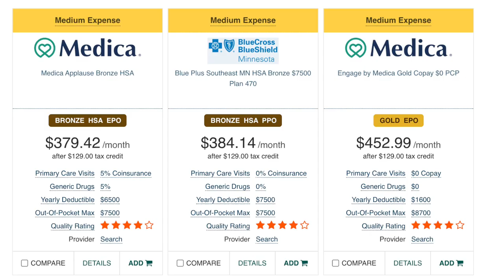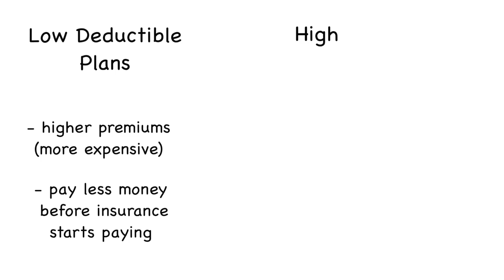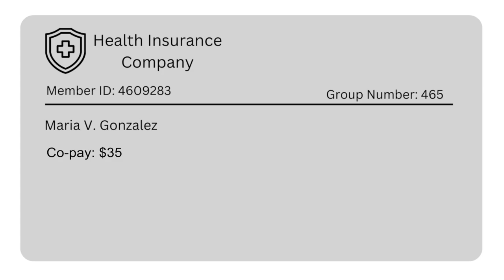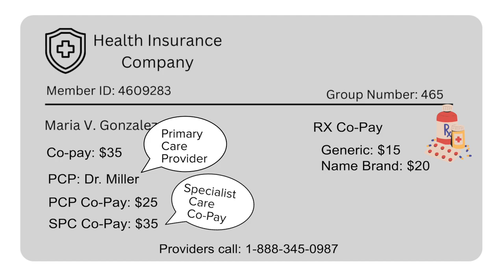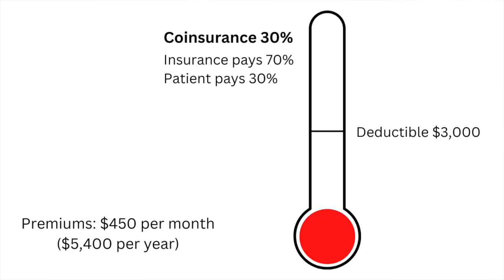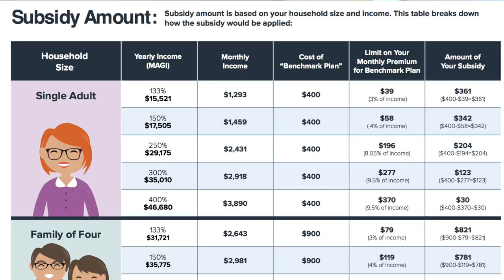Health Insurance Explained (an English Lesson) | Learn Vocabulary You Need For Choosing a Plan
Just when millennial Erica is feeling proud of herself for having a job and making her own money, her excitement is ruined by a hard truth: she needs to choose a health insurance plan! And as we all know, insurance is one of the least fun parts of being an adult. Luckily, she gets some help understanding health insurance from her midwestern mom and an oddball health insurance broker, Samantha J. Moneybags. Join Erica as she learns what she needs to choose a plan in this extremely informative and helpful video, and learn the vocabulary you need to understand health insurance.

KEY VOCABULARY
enroll
premium
co-pay
primary care physician
specialist
deductible
out-of-pocket
claim
provider
prescription
coinsurance
exclusion
pre-existing conditions
in-network / out-of-network
government subsidies
medicaid
premium tax credits
health insurance broker
IDIOM: suck me dry
IDIOM: the nuts and bolts

TIMESTAMPS
00:00 Health insurance is scary
01:09 Samantha J. Moneybags
01:43 Premiums
02:04 Deductibles
03:09 Health Insurance Card
04:52 Sample Plan
05:44 Out-of-Pocket Limit
06:00 Exclusions
06:24 Pre-existing Conditions
07:11 In and Out-of-network providers
07:39 Claims
08:10 Government aid
08:50 Health Insurance Brokers

Sound effects
Sound Effect by iedurodrigues from Pixabay
Sound Effect by beetpro from Pixabay